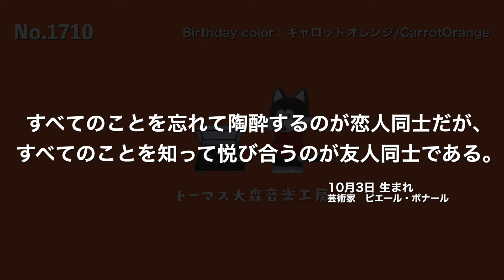フリーBGM【ピエール・ボナール/おしゃれ/カフェ/チル/リラックス/Vlog music/Lofi Hiphop】NCM/NCS